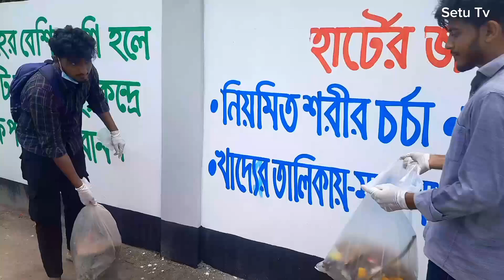ছাত্রদের হাতে রাজৈর চলছে পরিষ্কার-পরিচ্ছন্নতার কাজ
ছাত্রদের হাতে রাজৈর চলছে পরিষ্কার-পরিচ্ছন্নতার কাজ ‎@Setu Tv